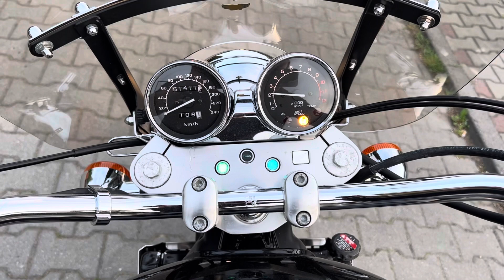Honda Magna 750